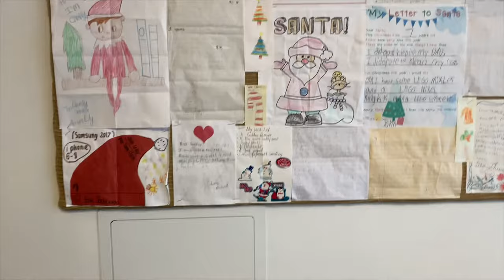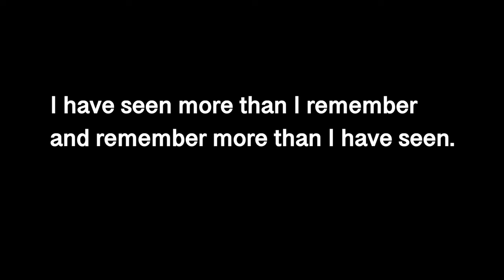Alaska in Winter, Not Your Typical Getaway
Life in Alaska in winter is pretty chill. There is nowhere to rush, and if you rush, you’ll slip and crash. But there is something magical about immersing yourself in that slow winter mode. You have no choice but to stay present, and experience some incredible winter wonders. You can go aurora chasing, you can soak in the hot springs under an aurora lit sky, you can go dog sledding, or ice fishing, or glacier walking, and go to museums and restaurants! You’re cut off from the world’s hustle here, and your senses of feeling present are just so enhanced. It is extraordinary.

CAMERA GEAR USED:
Camera - Canon 80d
Lens - Canon EF 16-35 F2.8 II
Microphone - Rode VideoMic Pro+ Mic Wireless GO II